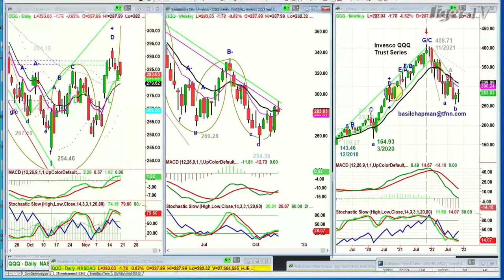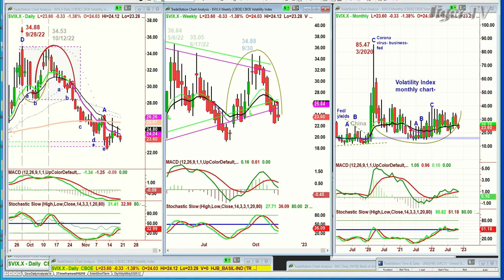November 18th 1PM ET Market Update on TFNN - 2022